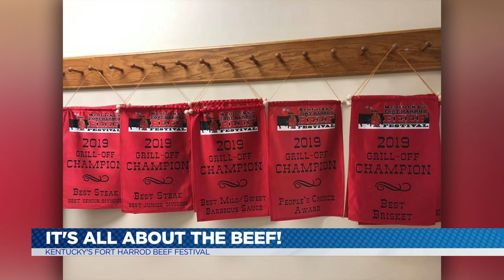It's On: It's All About the Beef